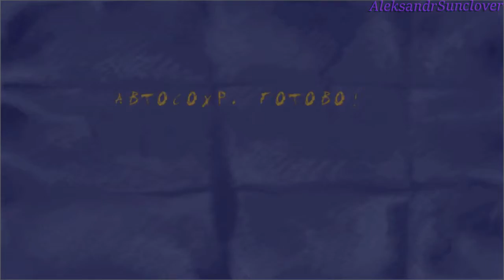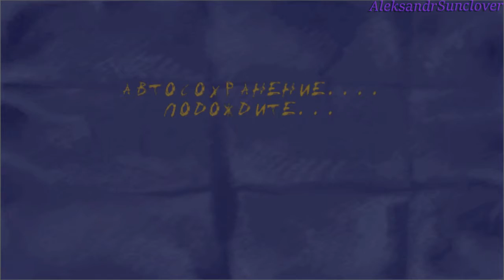Sheep dog 'n' wolf - Прохождение 4 и 5 уровня